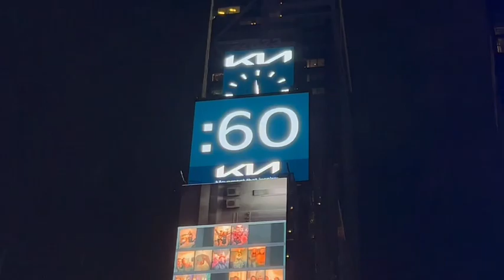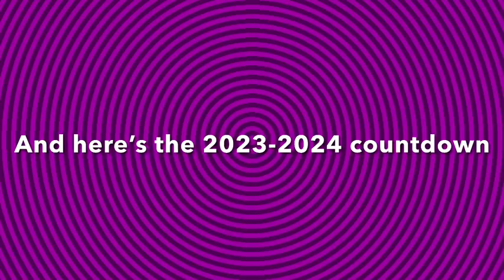My Times Square New Year’s Eve ball drop experience. 2022-2023-2023-2024 countdown.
These videos are from my two experiences of watching the ball drop in Times Square on New Year's Eve.